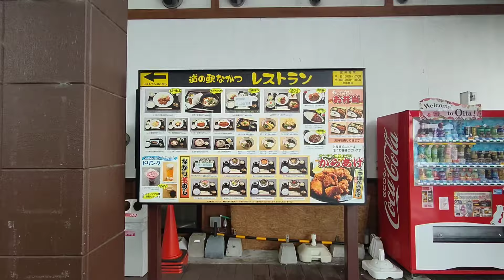【大分県】[道の駅なかつ]道の駅ランチ【中津市】腹ぺこｸﾞﾙﾒ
心よりお待ちしています。